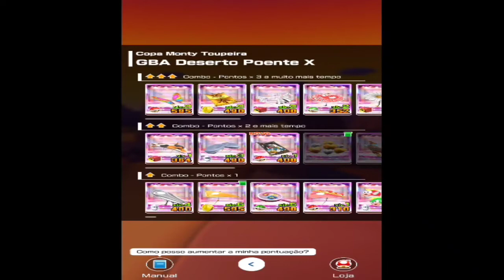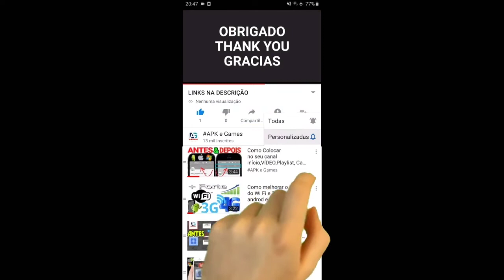Coin Rush Gold Mario Monty mole Cup Mario Kart Tour Bangkok Tour Starting Now Coins Aplenty Event